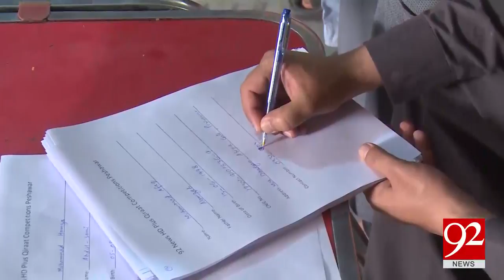92 News organizes biggest Husn-e-Qirat contest 2017 - 15-04-2017 - 92NewsHDPlus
Watch :92 News organizes biggest Husn-e-Qirat contest 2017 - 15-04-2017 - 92NewsHDPlus